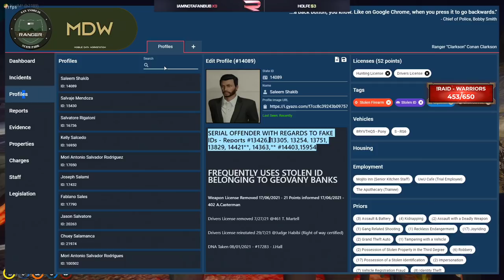Papa Clarkson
i hope u have a wonderful day